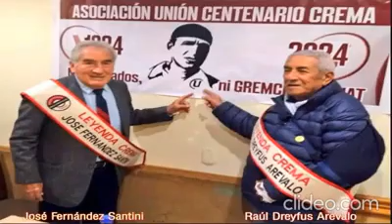"ADIÓS AMAUTA RAÚL DREYFUS" . LA ÚLTIMA ENTREVISTA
A los 94 años nos tomó la delantera el periodista Raúl Dreyfus, icono del periodismo deportivo peruano.Un ejemplo permanente y vigente. Que en paz descanse.